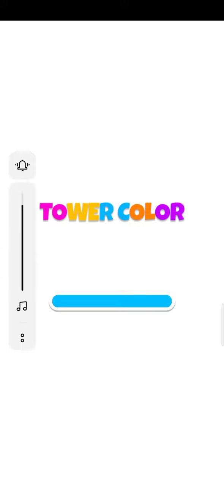Color tower|| gameplay - android game